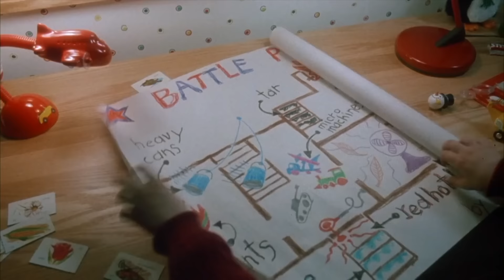Top 10 Best Christmas Movies EVER! | KiMMi THE CLOWN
Join in on the fun as Kimmi The Clown counts down her Top 10 Favorite Christmas Movies of all time!  This is a list of the best kid friendly/family friendly Christmas movies you can watch year after year, and they just never get old!  I hope this list helps you get into the Holiday spirit!  🎅🎄☃️🎁

This list includes: "The Polar Express" (2004), "Jingle All the Way" (1996), "The Santa Clause" (1994), "A Christmas Story" (1983), "Elf" (2003), "Rudolph the Red-Nosed Reindeer" (1964), "A Charlie Brown Christmas" (1965), "Home Alone" (1990), "Dr. Suess' How the Grinch Stole Christmas" (2000), and "The Nightmare Before Christmas" (1993).